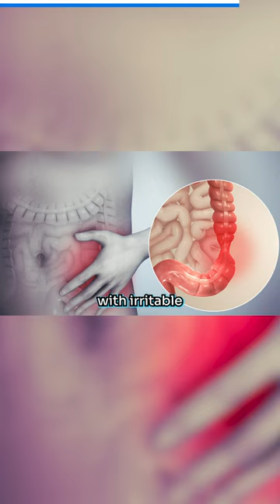Mirtazapine: My final thoughts